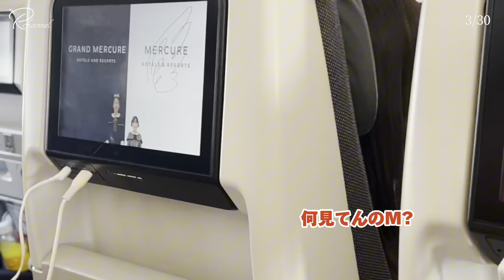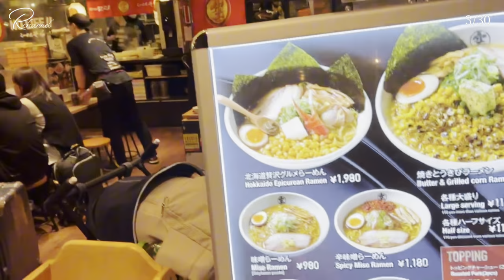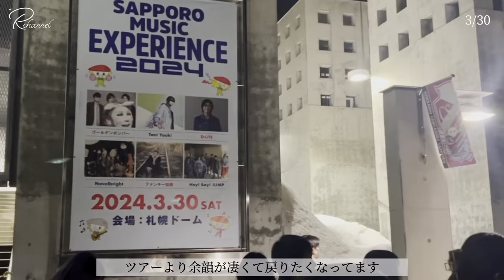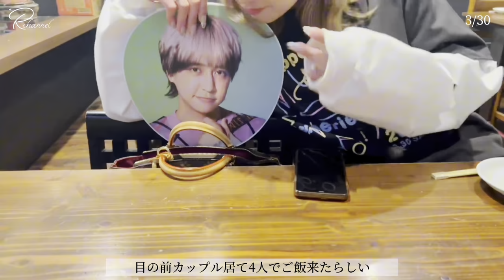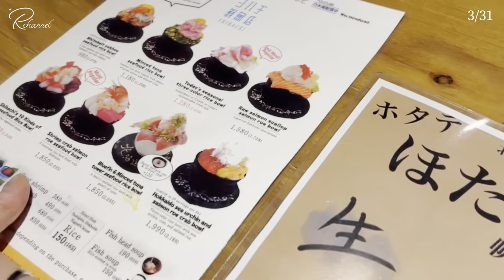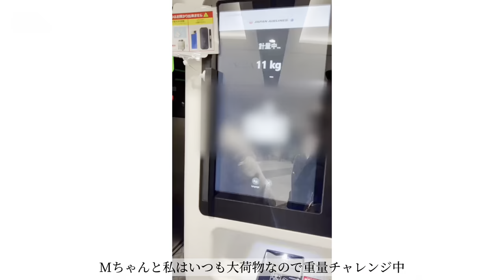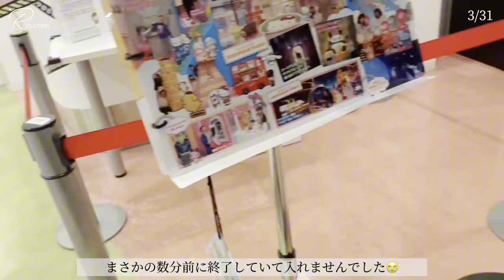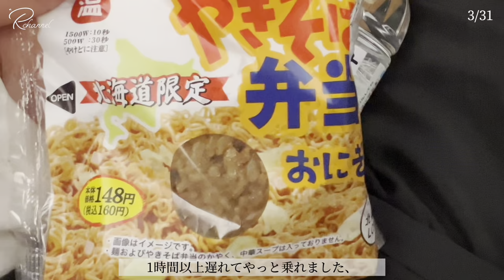【現場Vlog】Hey! Say! JUMP札幌フェス / 北海道観光🌟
今回の動画はHey! Say! JUMPが出演したフェスSAPPOROMUSICEXPERIENCEの参戦Vlogです！

0:00 オープニング
0:12 本編start
1:04 札幌1日目
1:20 まさかの飛行機乗り遅れる！？
1:47 ありえない聞き間違い🤣
2:17 北海道到着🐮
2:53 またもやR間違い？
3:54 札幌ドーム到着🏟️
4:35 ご飯楽しむ🍖
5:06 フェス終了
6:02 ホテル到着🏨
6:49 ジンギスカン🐑
7:40 札幌2日目
8:15 海鮮丼🐟
8:47 本日3回目のRポンコツ劇場
9:08 いのやま劇場
9:39 新千歳空港
9:44 念願のソフトクリーム🍦
10:21 お土産探し🛍
11:25 チョコレートマン🍫
11:53 サンリオエリア
12:55 ファンサごっこ
13:27 夜ご飯
13:39 機内
14:19 東京到着🗼
14:39 エンディング